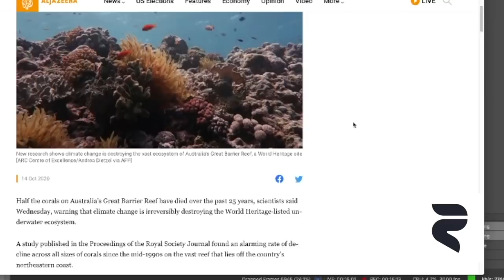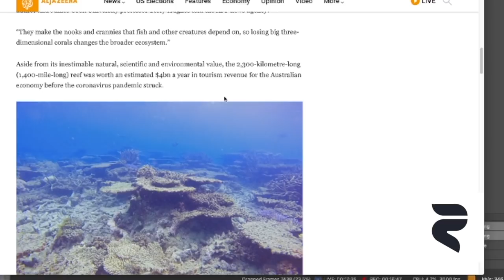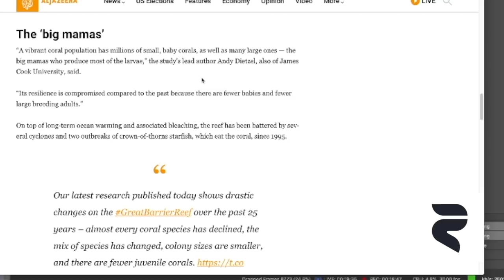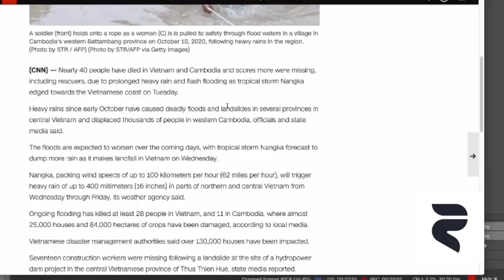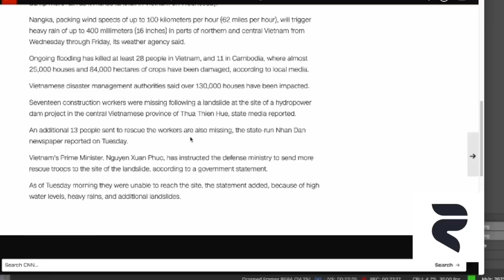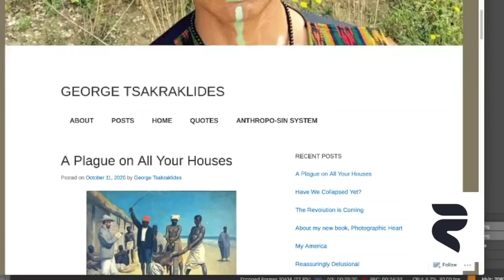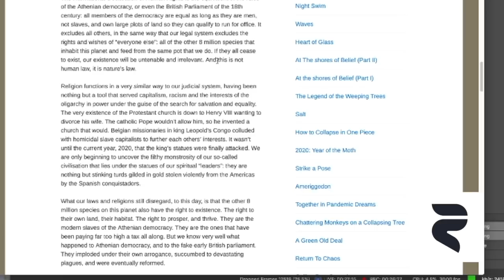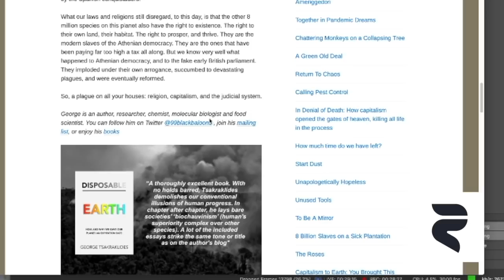BBN: Global Heating Kills Half The Corals On The Great Barrier Reef